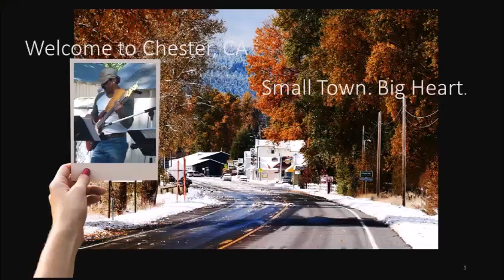HGTV Chester, CA